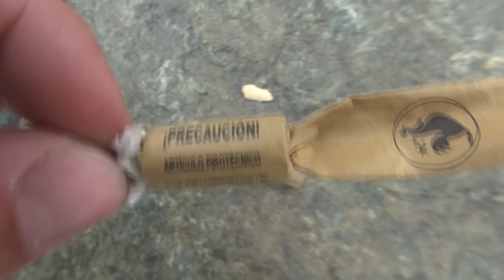Truenos Spanische Böller